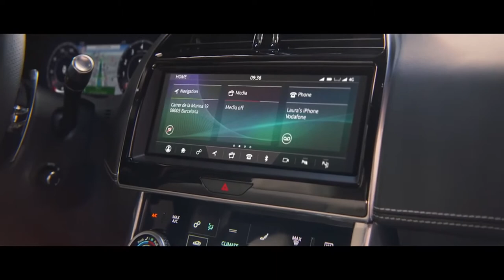Jaguar XE 2020-21 | COMPACT SPORT SEDAN | Price , Exterior, Interior , OUT LOOKS 😍😲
jaguares,
jaguar f pace,
jaguar movie,
jaguar car,
jaguar roar,
jaguar xj,
jaguar xf,
jaguar song,
jaguar attacks,
jaguar animal,
jaguar and leopard,
jaguar attacks man,
jaguar asmr,
jaguar arizona,
jaguar as a pet,
jaguar alligator,
a jaguar car,
a jaguars fan reaction,
a jaguar versus a cheetah,
a jaguar versus a lion,
a jaguar versus a leopard,
a jaguar hunting,
a jaguar eating a crocodile,
a jaguar versus a tiger,
jaguar bass,
jaguar black,
jaguar bite force,
jaguar bohemia,
jaguar bangladesh,
jaguar bike,
jaguar behind man,
jaguar baby,
cardi b jaguar,
b channel jaguar,
jaguar skills r&b,
jaguar b,
jaguar b type,
jaguar f type b channel,
jaguar ido b zooki,
jaguar j860/b,
jaguar cichlid,
jaguar cx75,
jaguar commercial,
jaguar cub,
jaguar cat,
jaguar coupe,
jaguar crocodile,
group c jaguar,
jaguar c-x75,
jaguar c type,
jaguar c,
fh4 jaguar c type,
jaguar c type replica,
jaguar c x75 review,
asphalt 8 jaguar c-x75,
jaguar documentary,
jaguar d saul,
jaguar d type,
jaguar doug demuro,
jaguar drawing,
jaguar d saul laugh,
jaguar dance,
jaguar d type forza horizon 4 tune,
d jaguar replica,
saul d jaguar,
voke jaguar,
winky d jaguar,
type d jaguar,
jaguar d type replica,
jaguar f type sound,
jaguar eating,
jaguar encounter,
jaguar eats caiman,
jaguar e pace 2020,
jaguar eating crocodile,
jaguar e pace review,
e jaguar electric,
formula e jaguar,
sukh e jaguar,
feng e jaguar,
type e jaguar,
formula e jaguar i pace,
lego formula e jaguar,
jaguar f type r,
jaguar full movie,
f jaguar suv,
type f jaguar,
jaguar f type exhaust,
jaguar god,
jaguar growl,
jaguar gaming,
jaguar guitar,
jaguar gta 5,
jaguar gadi,
jaguar god mastodon,
jaguar getting high,
420 g jaguar,
g&l jaguar,
g herbo jaguar type beat,
hombres g jaguares,
jaguares mana hombres g,
jaguar hunting,
jaguar hunting prey,
jaguar hindi movie,
jaguar hunting caiman,
jaguar hunts crocodile,
jaguar hh,
jaguar hybrid,
jaguar history,
jaguar movie h,
jaguar 300 km h,
jaguar i pace,
jaguar in the wild,
jaguar i pace review,
jaguar in mexico,
jaguar in the jungle,
jaguar in arizona,
jaguar in india,
jaguar in bangladesh,
i jaguar electric,
i pace jaguar,
i pace jaguar 2020,
i pace jaguar india,
i pace jaguar review,
i pace jaguar acceleration,
jaguar jaguar,
jaguar jonze,
jaguar jump,
jaguar jeep,
jaguar journey,
jaguar j pace,
jaguar jump start,
jaguar jungle,
j.jaguar musik,
sesame street j jaguar,
doraemon dj jaguar,
letter j jaguar,
jaguar x j,
jaguar j type,
jaguar j gate shifter,
jaguar kills,
jaguar kannada full movie,
jaguar kenya,
jaguar kills caiman,
jaguar killing crocodile,
jaguar kevins,
jaguar king,
jaguar kipepeo,
sarthi k jaguar,
k'lavon chaisson jaguars,
k-9 jaguar,
jaguars draft k'lavon chaisson,
jaguar k,
k leda tenu jaguar,
jaguar francois k,
jaguar lelo,
jaguar land rover,
jaguar logo,
jaguar love,
jaguar leopard,
jaguar ls swap,
jaguar lil tracy,
jaguar lyrics,
jaguar xjl,
jaguar xjl 2020,
jaguar l pace,
jaguar car xj,
jaguar l pace 2020,
jaguar xjl 50,
jaguar xjl review,
jaguar man,
jaguar movie in hindi,
jaguar movie telugu,
jaguar meow,
jaguar movie trailer,
jaguar music,
jaguar movie songs,
i m jaguar,
a.m jaguar gaming,
m from animals jaguar,
оверлок jaguar m-4982d pro,
m for life jaguar,
оверлок jaguar m-065 d,
jaguar m-4982d,
jaguar m-065 d,
jaguar noise,
jaguar negro,
jaguar news,
jaguar news network,
jaguar new song,
jaguar new car,
jaguar noodle,
jaguar new model,
jaguar falls wet n wild,
jaguar xf k&n air filter,
jaguar xf 5.0 n/a,
jaguar of the jungle,
jaguar on 30s,
jaguar on 22s,
jaguar owner,
jaguar on swangas,
jaguar old model,
jaguar oil change,
jaguar olmec,
ca$o jaguar,
jaguares conan o'brien,
jaguar tune o matic,
odr jaguar xk8,
el jaguar o el tigre,
piosenka o jaguarze,
combinações com o jaguar,
tigre o jaguar,
jaguar project 8,
jaguar paw,
jaguar pet,
jaguar purring,
jaguar play,
jaguar pace,
jaguar paw this is my forest,
jaguar punjabi song,
o.p jaguar gaming,
jaguar p face,
jaguar bass vs p bass,
jaguar p face 2020,
jaguar f type p300,
jaguar p 300,
p r sundar jagah,
jaguar queen,
jaguar qb,
jaguar quarterback,
jaguar quarter pound,
jaguar quintana roo,
jaguar quality,
jaguar quicksilver exhaust,
jaguar quien te dio permiso,
i.e.q jaguaré,
no dejes que jaguares,
jaguar review,
jaguar running,
jaguar reliability,
jaguar roar sound effect,
jaguar race,
jaguar race car,
jaguar remix,
f type r jaguar,